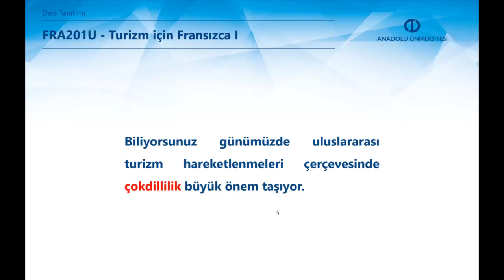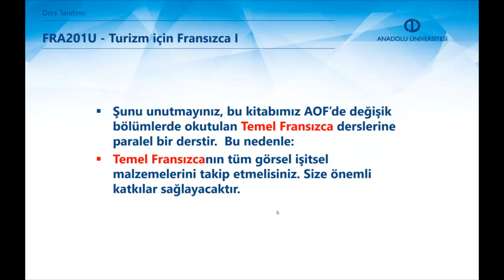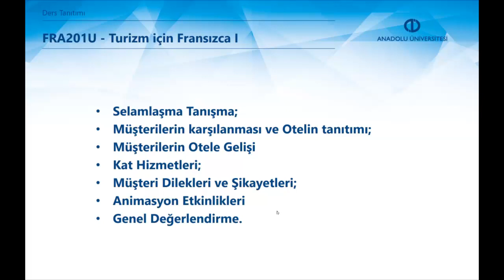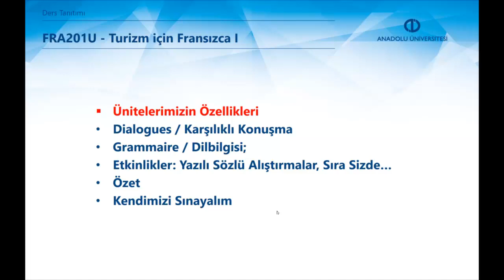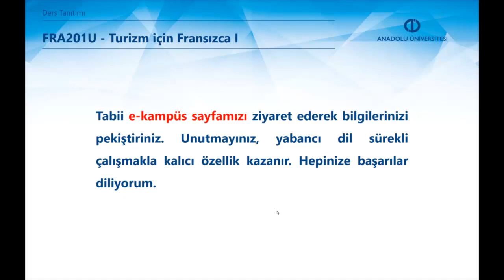TURİZM İÇİN FRANSIZCA I - Ders Tanıtım